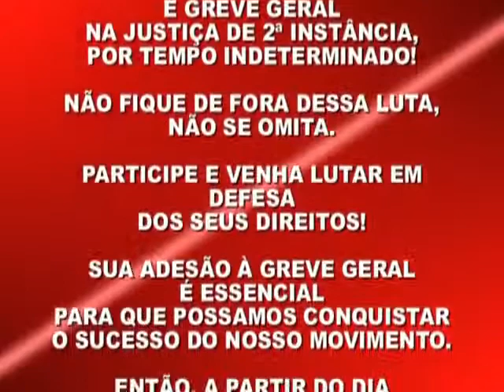SINJUS-MG - DELIBERAÇÃO DE GREVE 25 NOV 09